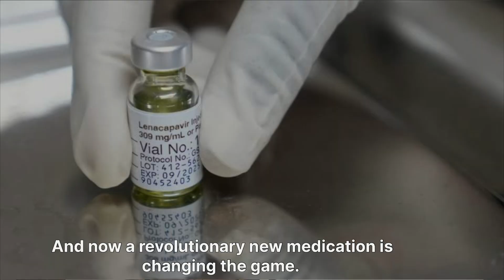Lenacapavir: A Revolutionary Step in HIV Treatment | Mechanism, Uses, and Updates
Welcome to MedicoSingh, your trusted source for the latest developments in the medical field!

In this video, we explore Lenacapavir, a groundbreaking antiretroviral drug for HIV treatment. Known for its unique mechanism of action as a capsid inhibitor and long-acting formulation, Lenacapavir has the potential to redefine HIV therapy.

🔬 What’s Covered in This Video:
 1. Introduction to Lenacapavir
 2. How Lenacapavir works (mechanism of action)
 3. Key clinical uses and its role in HIV management
 4. Benefits of long-acting therapies
 5. Latest research and FDA updates

Whether you’re a medical student, healthcare professional, or someone interested in the evolving world of HIV treatments, this video provides concise and valuable insights.